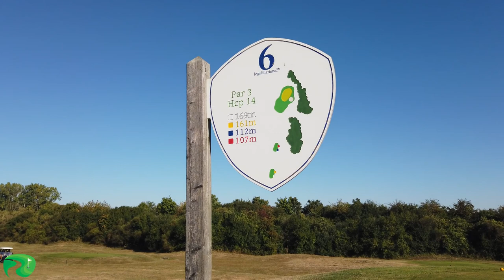MATCH 18 YOUTUBE GOLF CUP : Match Play Stany VS Mat de la team LULU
YOUTUBER GOLF CUP 3EMEJOUR: MATCH PLAY
Un Match opposant Mathieu (Team Babatte) à Stany (team Fracasse)

Pour visionner cette partie en multi cam et point de vue, retrouvez les vidéos

La partie RETOUR:
Team LULU:

Bonne vidéo ! :)